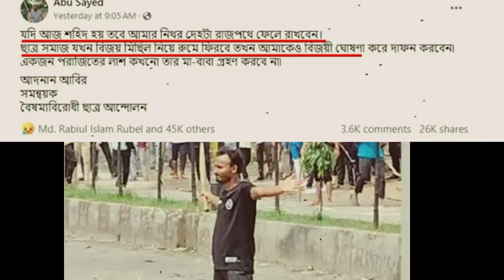abu sayed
রাতেরবেলা শুবার আগে পড়বেন। .-৩৩ বার সুবাহানাল্লাহ।.. -৩৩ বার আলহামদুলিল্লাহ,,, এবং ৩৪ বার আল্লাহ হুআকবার আল্লাহর পক্ষ থেকে আপনার শরীরে শক্তি আসবে ইনশা আল্লাহ

islamic short